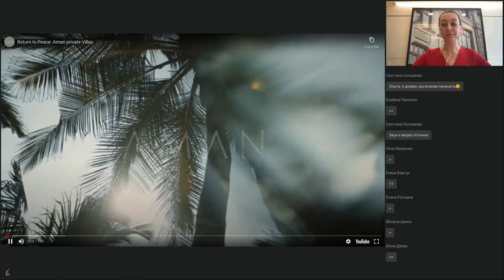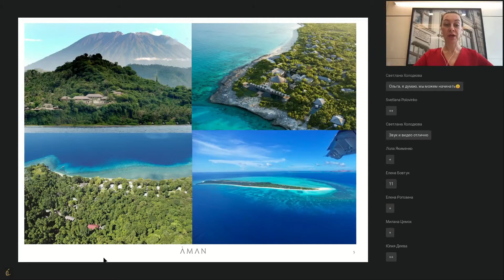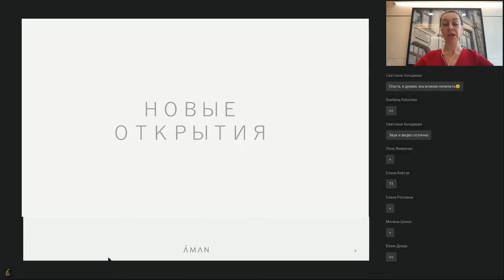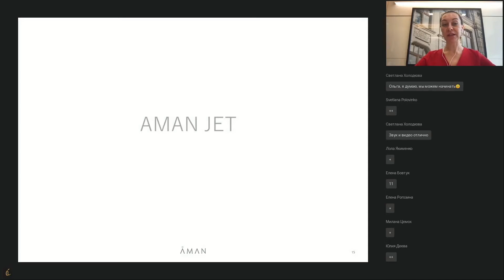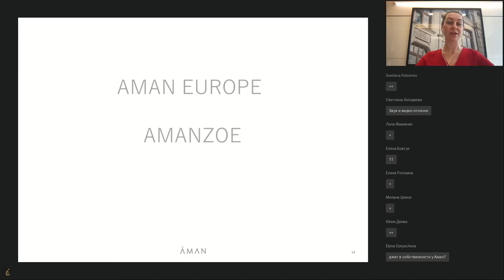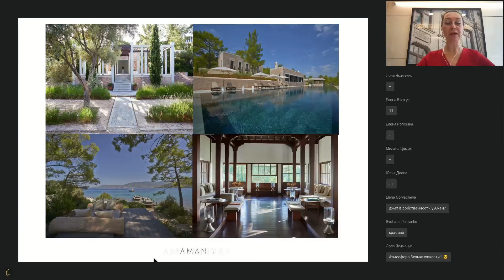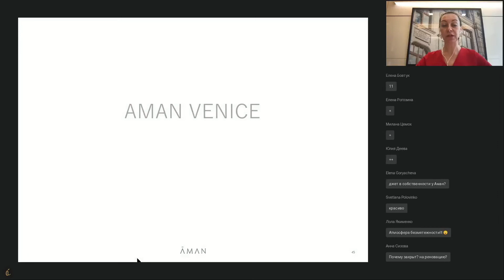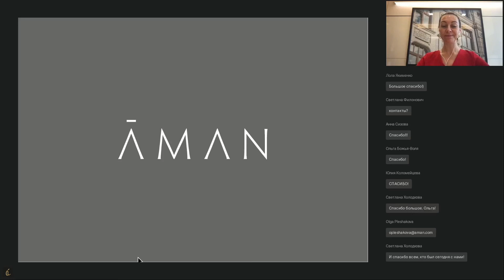Aman Resorts: философия бренда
Туроператор индивидуального бронирования A La Carte приглашает вас посмотреть запись вебинара "Aman Resorts: философия бренда".

Побывав в отеле Aman однажды, становишься amanjunkie навсегда. Вдохновленные когда-то своей первой поездкой, гости не перестают открывать для себя новые отели группы, становятся настоящими поклонниками и ценителями бренда.

Узнать о философии Aman вы сможете на вебинаре, который проведет Региональный директор по продажам Ольга Плешакова.

Во время вебинара особый акцент будет сделан на отели:
- Amanruya - Бодрум, Турция
- Amanzoe - Пелопоннес, Греция
- Amanjena - Марракеш, Марокко
- Aman Venice - Венеция, Италия
- Rosa Alpina, an Aman partner hotel - Альта Бадия, Доломитовые Альпы, Италия